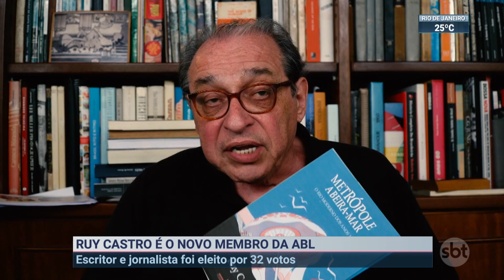Ruy Castro é eleito para Academia Brasileira de Letras | SBT Brasil (06/10/22)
O escritor e jornalista Ruy Castro é o mais novo imortal da Academia Brasileira de Letras, a ABL.